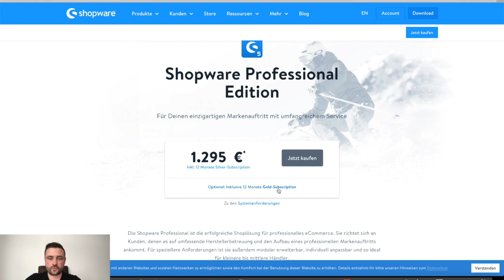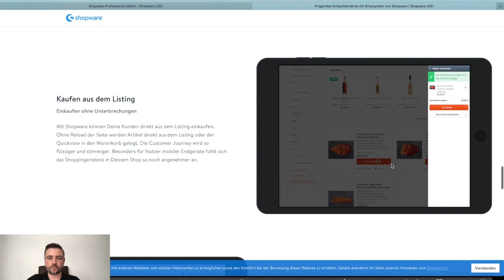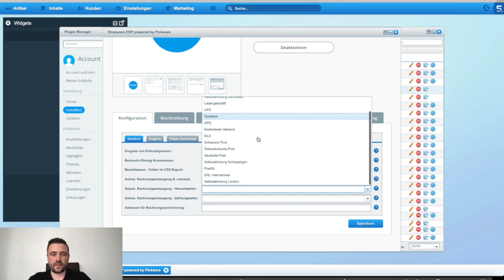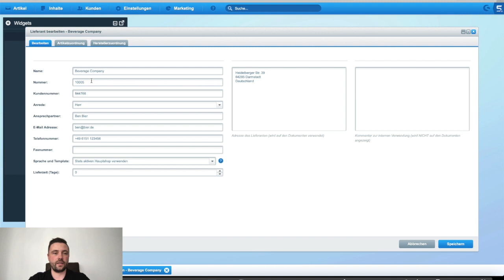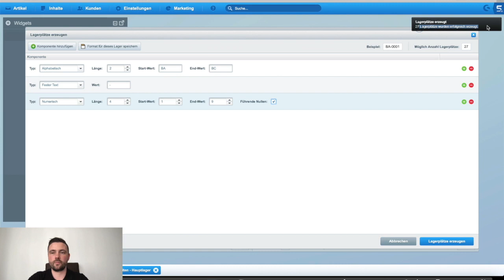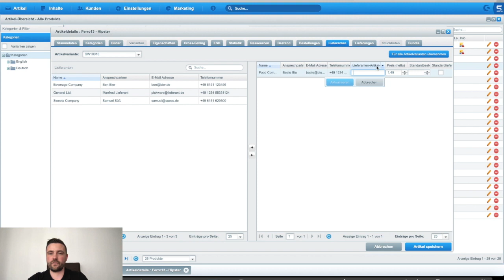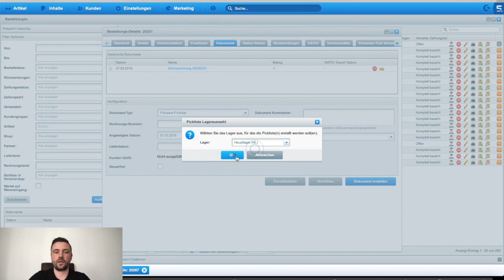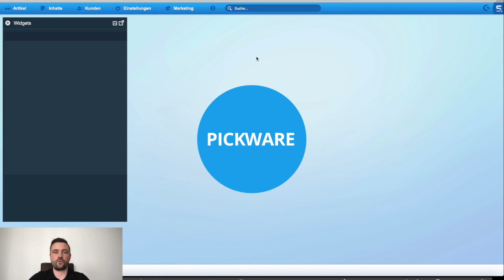Shopware Professional Edition - welche Vorteile bietet sie?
Fragen zu Shopware? Ihr kostenloses Kennenlerngespräch

Alles zu Shopware und Pickware finden Sie auch in meinem Buch "Online-Shops mit Shopware"

Oft fragen mich meine Kunden, welche Vorteile die Shopware Professional Edition bietet. Kurzum: Storytelling, Digital Publishing, Hersteller-Support und Pickware. Diese Vorteile werden Ihnen in diesem Video näher gebracht.